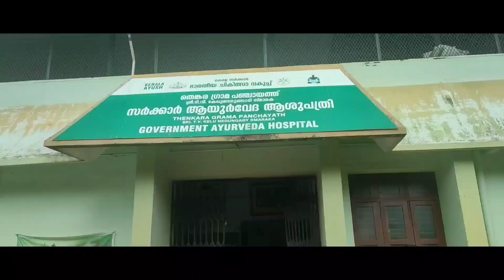Thiruvathirakkali 2022 /തിരുവാതിരക്കളി 2022